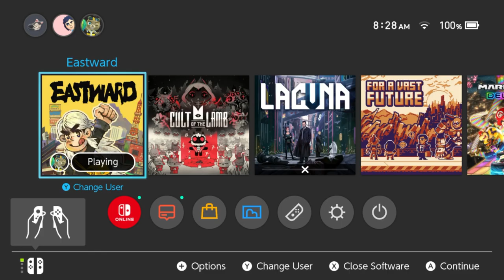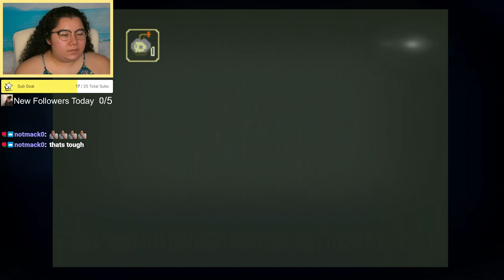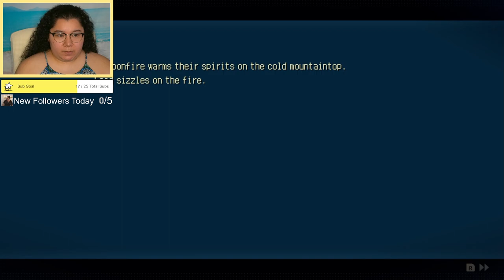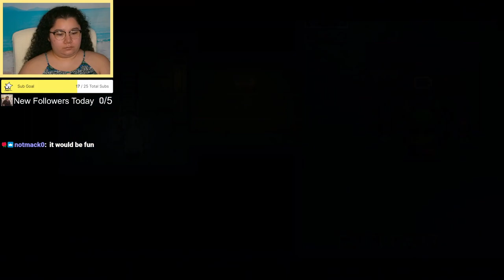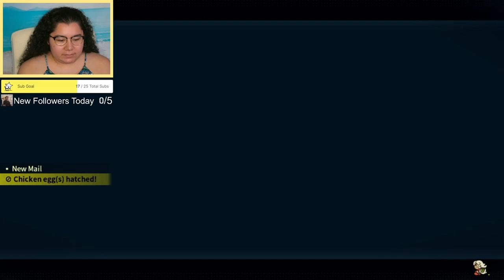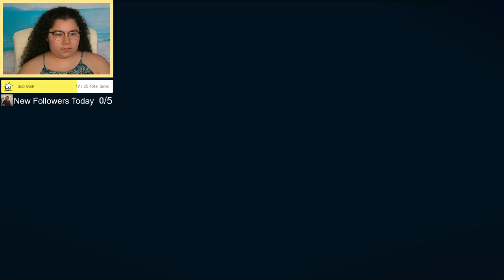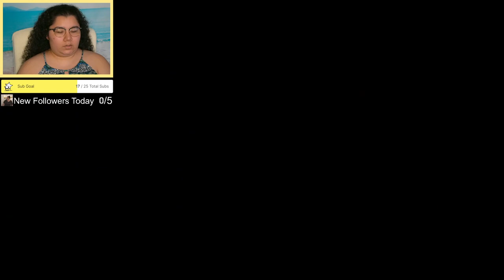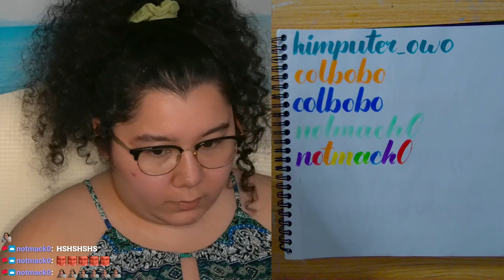2/15/24 Doing the 3 Big Fs: Farmin, Fishin, n' Fun - Eastward Octopia DLC Days 29-42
Time Stamps
00:00:00 Starting Soon
00:05:00 Intro
00:12:00 Eastward Octopia DLC
06:27:00 Thanking Subs Calligraphy